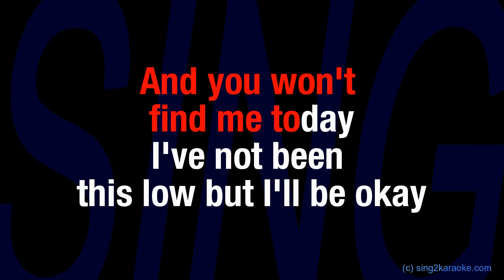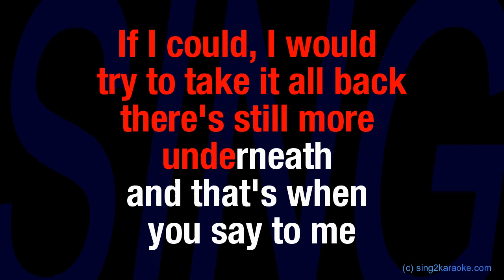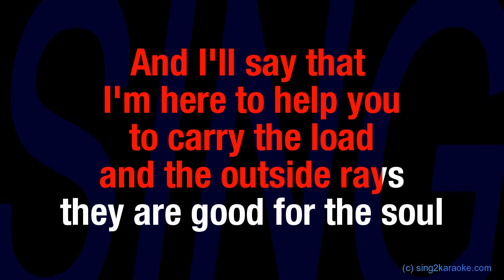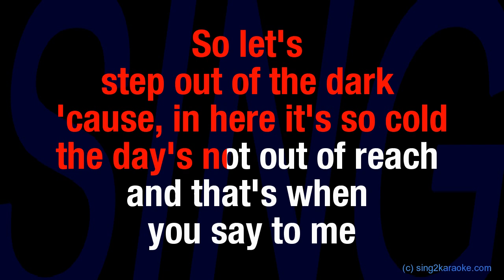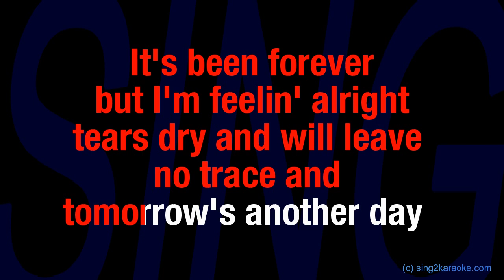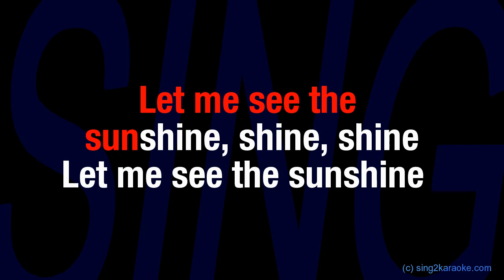Ed Sheeran Curtains ( Karaoke Version King with sing along Lyrics )